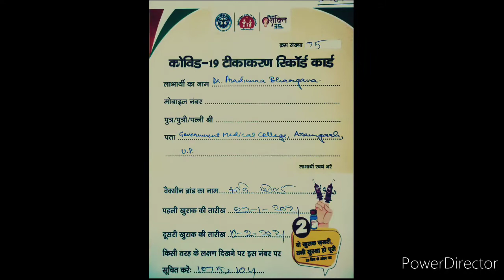Feedback of 2nd dose of COVISHIELD at Day 1 | Experience at the Vaccination Centre | Covid Vaccine.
Video was recorded by one of my student. Dr. Nikesh Singh.